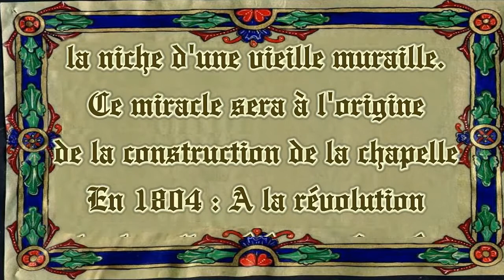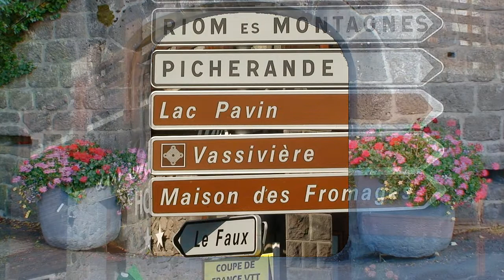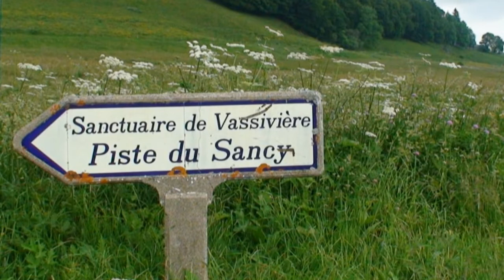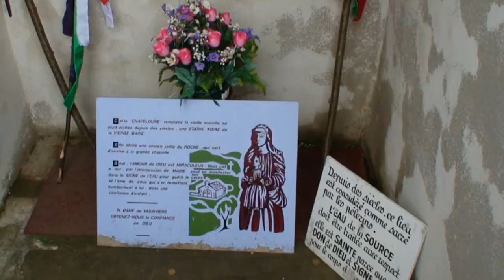Vassiviere 2010 - Fête de la Montée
Depuis 1547 la ville de Besse en Chandesse (63)  abrite la statue de Marie pendant l'hiver. C'est le 2 juillet que la statue remonte à Vassivière pour y demeurer jusqu'au Dimanche qui suit la Saint Matthieu.
La "montée" et la "Dévalade" (8 kms) se font à pied. La statue est portée par les Porteurs de Notre Dame et entourée par le groupe des Reines de Notre Dame.